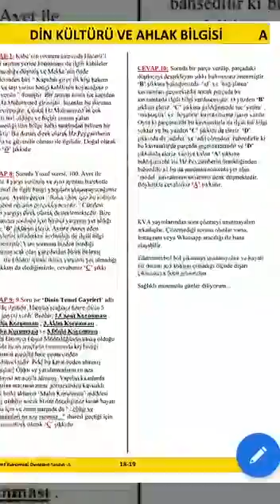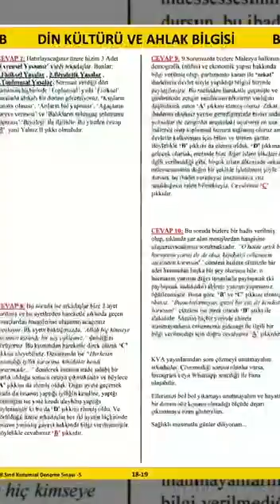27 03 2020 8 Sınıflar deneme sınavı cevapları ( DİN KÜLTÜRÜ)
‎Enes Çelik kişisinden video